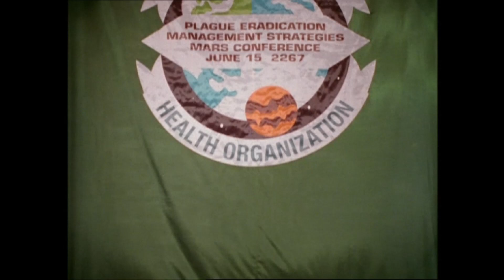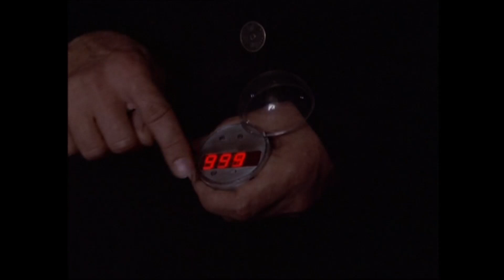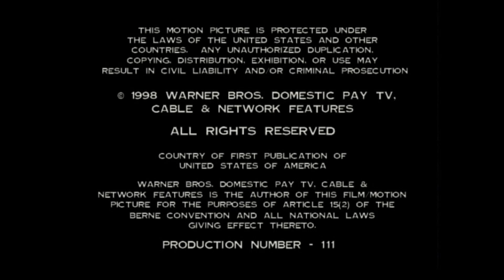Crusade - Babylon 5 - S01E06 Ruling from the Tomb - Review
Episode 6 by the DVD release, but I do have a cunning plan to make another playlist for the "improved" playing order. I try and keep things spoiler light, but a working knowledge of the Babylon 5 universe and original 5 year arc is assumed. In this episode, we return to Mars for a conference and meet a familiar face from Babylon 5 whilst trying to thwart an extremist plot against the conference...